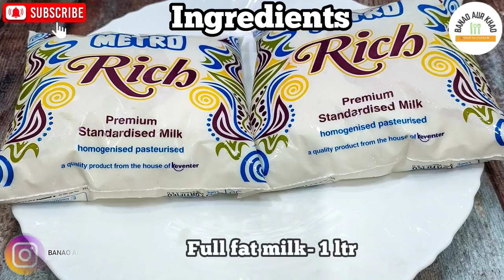Kesar Basundi Recipe Festival Special | बासुंदी रेसिपी | Thick & Creamy Basundi RecipE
Basundi is an Indian sweet. Basundi mostly famous in Maharashtra, Gujarat, Telangana, Tamil Nadu, Andhrapradesh & Karnataka. It is a sweeten condensed milk made by boiling milk on low heat until the milk is reduced by half.

Gudi padwa special recipe Basundi ❤️

✅ Product used in this video:

• White plate
• Nonstick cookware
• Chopping board
• Wooden Spatula
• Measuring cups
• Mini bowl
• Milk powder

Ingredients for Basundi ~
Full fat milk- 1 Ltr
Pistachios- ¼ cup
Saffron Strand 10-15

HOPE YOU LIKED TODAY'S RECIPE ❤️